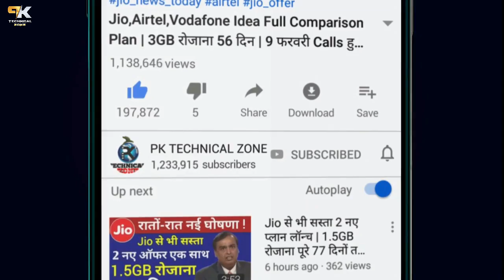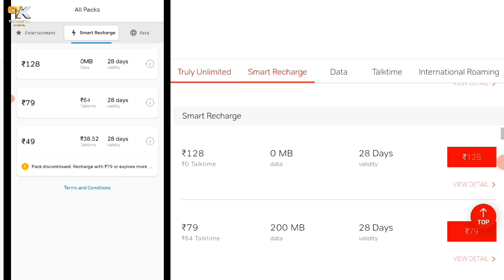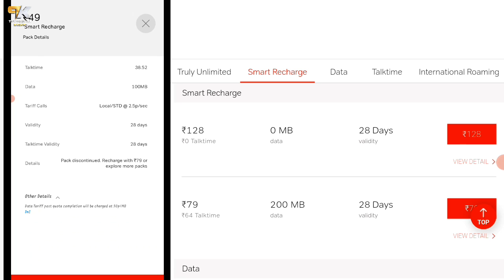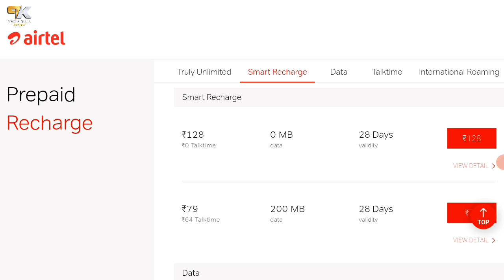आज से ₹49 का रिचार्ज भी बंद | Airtel ₹79 New Minimum Recharge Conditons | Airtel ₹49 Plan Disable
आज से ₹49 का रिचार्ज भी बंद | Airtel ₹79 New Minimum Recharge Conditons | Airtel Smart Recharge Pack 49 Disable | Airtel 49 plan disable | Airtel new smart pack recharge